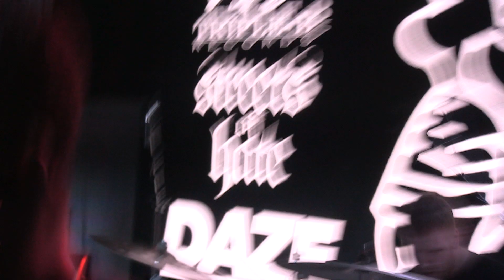Simulakra - Live - September 23rd 2022 - Full Set -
Simulakra full set
September 23rd 2022
Brooklyn Monarch Brooklyn NY

From Day 1 of the Triple B/Daze/Streets of Hate showcase